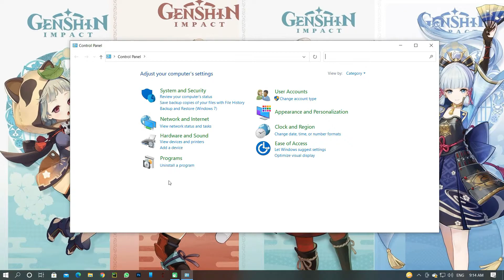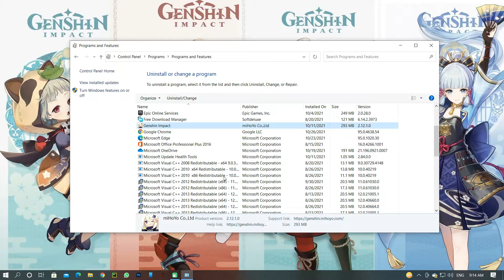Why I uninstall Genshin Impact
This is the Reason to Uninstall Genshin Impact😂😂